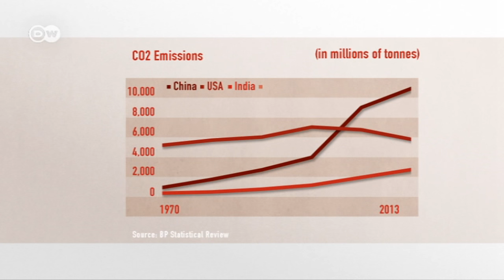Divestment as a moral statement? | Made in Germany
How will companies be affected by divestment? Can this global movement contribute towards the 2° target? We'll be discussing this with Sascha Müller-Kraenner, director of Deutsche Umwelthilfe (German Environmental Aid), who thinks Germany has been dragging its heels for too long.